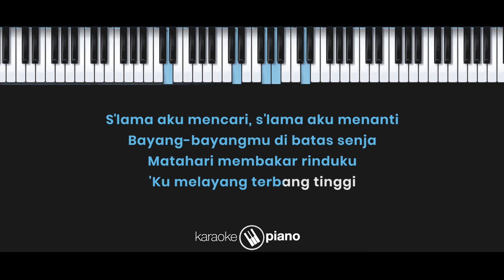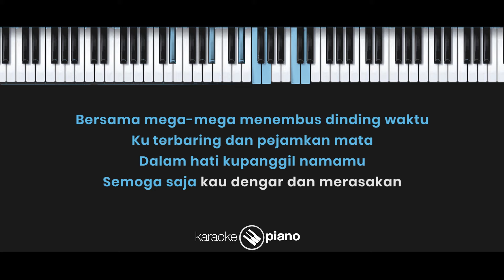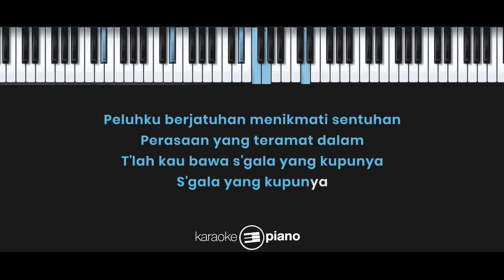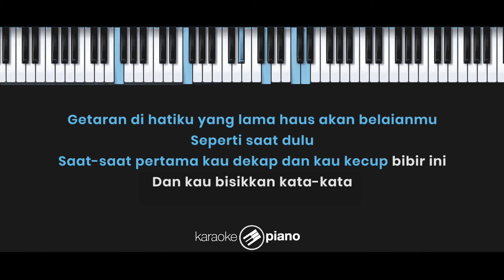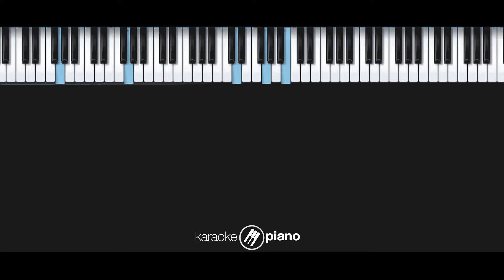Rindu - Agnes Monica (KARAOKE PIANO - FEMALE LOWER KEY)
Lyrics :

Selama aku mencari, selama aku menanti
Bayang-bayangmu di batas senja
Matahari membakar rinduku
'Ku melayang terbang tinggi

Bersama mega-mega menembus dinding waktu
Kuterbaring dan pejamkan mata
Dalam hati kupanggil namamu
Semoga saja kau dengar dan merasakan

Getaran di hatiku
Yang lama haus akan belaianmu
Seperti saat dulu
Saat-saat pertama
Kau dekap dan kau kecup bibir ini
Dan kau bisikkan kata-kata

Peluhku berjatuhan menikmati sentuhan
Perasaan yang teramat dalam
Telah kau bawa segala yang kupunya
Segala yang kupunya

Getaran di hatiku
Seperti saat dulu
Saat-saat pertama
Aku cinta
Kepadamu
Ho-oo-ooo
Kepadamu
Ho-oo-ooo